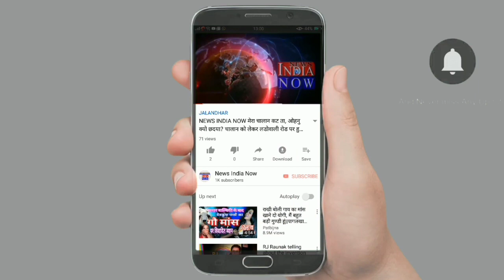NEWS INDIA NOW घटना का जायजा लेने पुलिस कमिश्नर पहुँचे घटना सथल पर, देखे मोके की वीडियो।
घटना का जायजा लेने पुलिस कमिश्नर पहुँचे घटना सथल पर, देखे मोके की वीडियो।